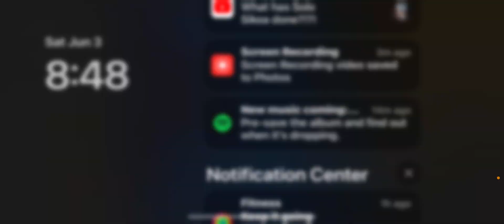Reviewing the new Lamborghini Diablo in cdt ￼